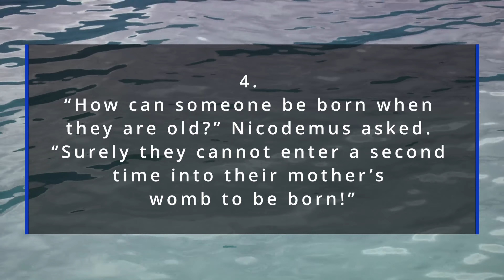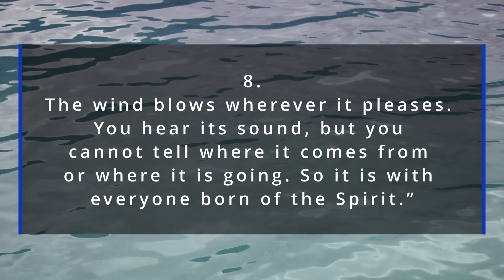John 3:3-8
Licensee:
u_7v1auitm6v

Audio File Title:
Inspiring Emotional Uplifting Piano

Audio File ID:
112623

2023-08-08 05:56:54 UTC